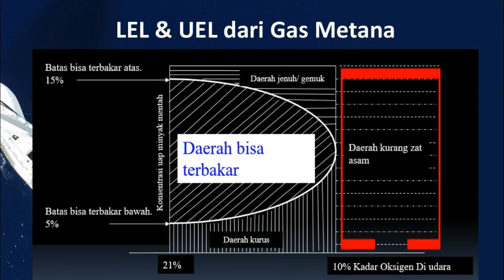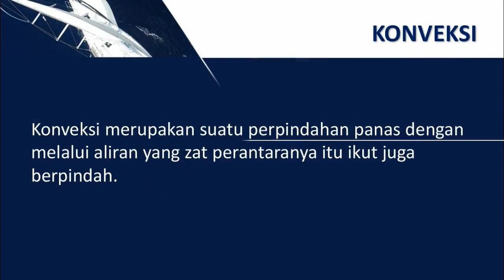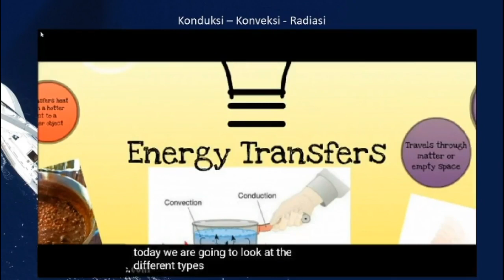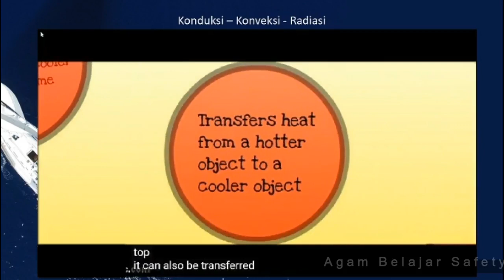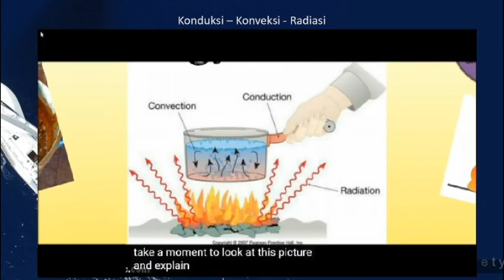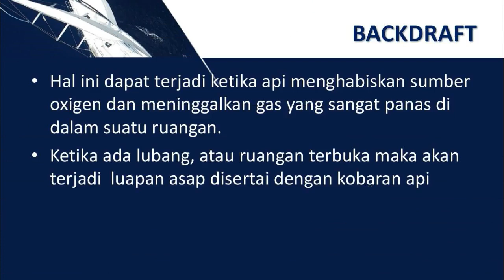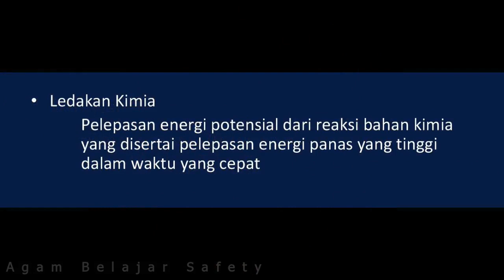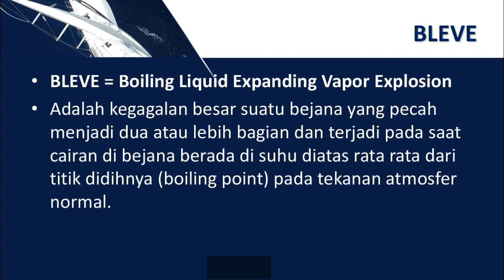[PART II - Revisi] Memahami LEL, Perpindahan Panas, Flashover, Backdraft dan Bleve.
Selamat datang di Channel YouTube Agam Belajar Safety.

Pada video ini akan di berikan penjelasan singkat tentang:
- LEL dan UEL
- Konduksi, konveksi dan Radiasi
- Flashover
- Backdraft
- Ledakan dan Bleve

Video ini tidak bertujuan untuk menggantikan pelatihan yang seharusnya. Hanya memcoba berbagi sedikit keilmuan yang saya miliki.

Semoga Bermanfaat.